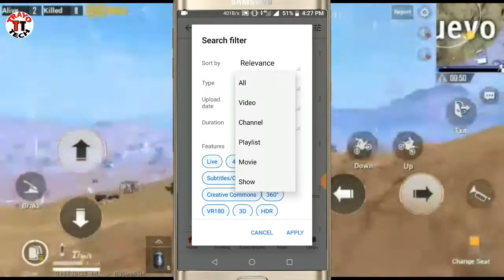My Channel Not Show On Youtube। How to find best Youtube channel name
How to Increase Jio Internet Speed। Increase Jio Speed 3x More With Proof"

how to find best youtube
channel name
how to find best tags for
youtube videos in hindi
how to find best
keywords for youtube,how to grow channel on
how to grow channel
how to grow channel fast
how to grow channel on
youtube in hindi
2018
2019

Hello Friends,
हमारे चैनल पर आपको tech news, Mobile, Computer, Internet, Youtube, Earn Money Online और application से related सारी जानकारी हिन्दी मे मिलेगी.
मैं रोज नई विडियो अपलोड करने की कोशिस करूँगा, जिस से आप लोगो को जायदा से जायदा जानकारी मिल सके.
तो दोस्तों अगर आपने अभी तक हमारा channel subscribe नही किया है तो प्लीज subscribe कर लें और notification bell को भी enable कर ले जिससे हमारे नयी विडियो की अपडेट आपको मिलती रहे.

हमारे साथ जुड़ने के लिए धन्यबाद

TRAYO TECH
Trayo Tech
trayo tech